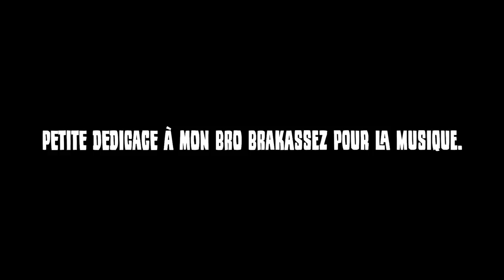Totalement CARRY par un VIEWER ! (Bonus : TEASER de la FRAGMOVIE2020) 🎓 VALORANT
Alors, vous pensez quoi de notre nouveau monteur ? ⤵️